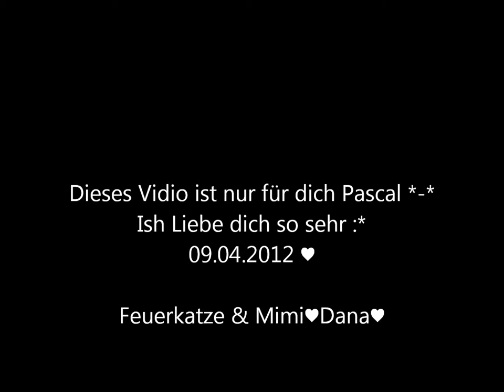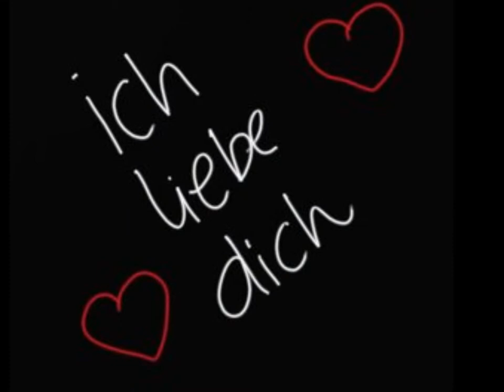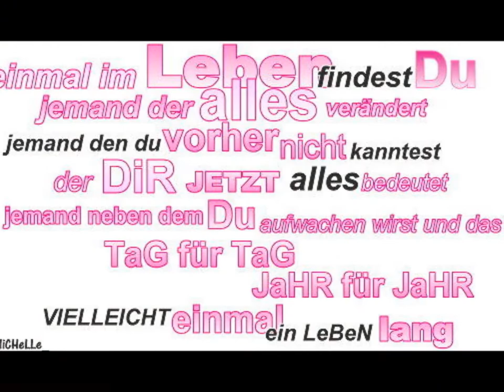Für Pascal *-*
Pascal du bist meina :'D ne scherz ish liebe dich üba alles ♥